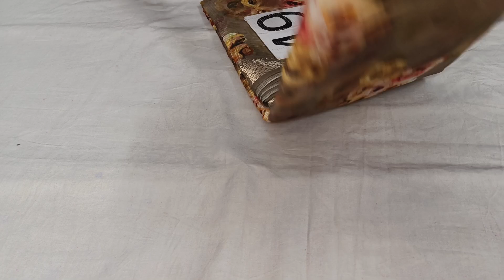🌻 Latest different types of sarees | 10% cash back| 8688637474 | 2 sarees free shipping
baswada silk

russian silk
baswaada silk

1.parcel opening video is mandatory for any damage, complaint with out parcel opening video can not accept the complaint.
2.once order booked no cancellation  ,no exchange,no returns
3.no cod accepted
4.if any late payment please check availability before transferring money
5.colours may slightly change due lighting or your mobile or monitor.colours may  change due to  settings